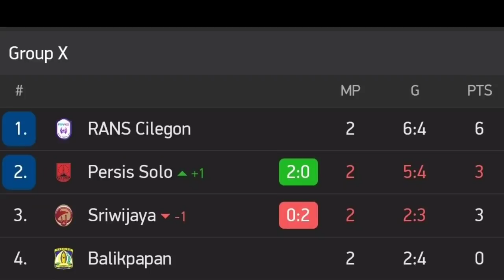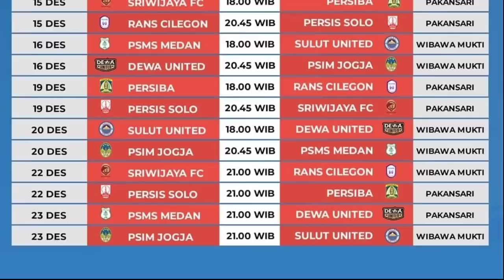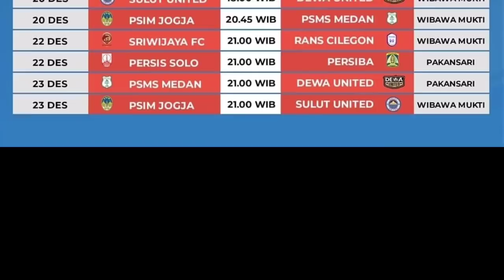PERSIS VS SRIWIJAYA FC (2-0) LIVE 2021 ~ persiba vs rans cilegon ~ hasil 8 besar liga 2 hari ini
Babak 8 besar liga 2 Indonesia :
Sriwijaya fc 2-1 persiba
Rans cilegon 4-3 persis solo
Psms medan 1-2 sulut united
Persiba 1-2 rans cilegon
Persis vs Sriwijaya

Hasil pertandingan sebelumnya :
Psms medan kalah 1-2 versus sulut united, setelah joko susilo di ganjar kartu merah oleh wasit pada menit ke 22'.

persis solo vs sriwijaya fc
Persis vs sriwijaya
Sriwijaya vs persis
Persis vs sriwijaya live
Persis vs sriwijaya 2021
Persis vs sriwijaya hari ini
Persis vs sriwijaya h2h
Persis vs sriwijaya prediksi
Highlight persis vs sriwijaya
Highlight persis solo vs sriwijaya fc
Highlight sriwijaya vs persis
Hasil persis hari ini
Hasil sriwijaya hari ini
Jadwal persis solo
Jadwal sriwijaya fc
Persis vs sriwijaya live 19 Desember 2021

Rans cilegon live
Persiba live
8 besar liga 2 Indonesia
Hasil 8 besar liga 2 Indonesia
hasil Pertandingan persiba vs rans cilegon
Persiba vs rans cilegon disiarkan dimana
Cuplikan persiba vs rans cilegon
Live streaming persiba vs rans cilegon
Link streaming persiba vs rans cilegon

Jadwal 8 besar liga 2 2021